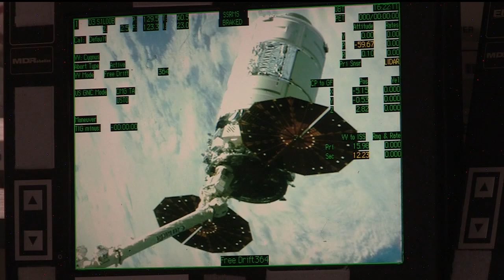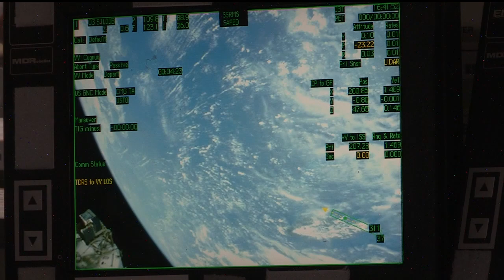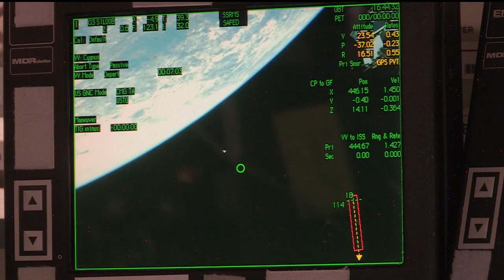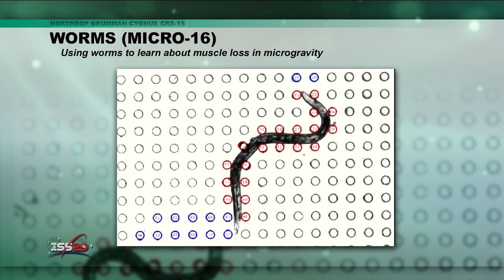Expedition 65 Cygnus NG 15 Release - June 29, 2021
NORTHROP GRUMMAN CARGO SHIP DEPARTS THE INTERNATIONAL SPACE STATION

After a four-month delivery mission to the International Space Station, Northrop Grumman’s Cygnus cargo vehicle departed the orbital outpost June 29, bound for a deorbit and destructive entry into the Earth’s atmosphere July 1 over the Pacific Ocean. Dubbed the “SS Katherine Johnson”, the unpiloted Cygnus vehicle was released from the grasp of the Canadarm2 robotic arm by ground controllers after being unberthed from the station’s Unity module. Cygnus delivered some three tons of supplies and science experiments to the station following its launch in February atop a Northrop Grumman Antares launch vehicle.